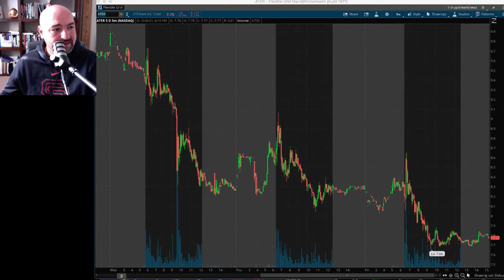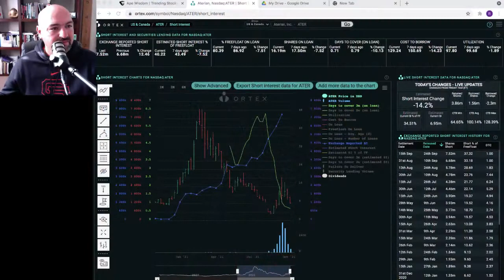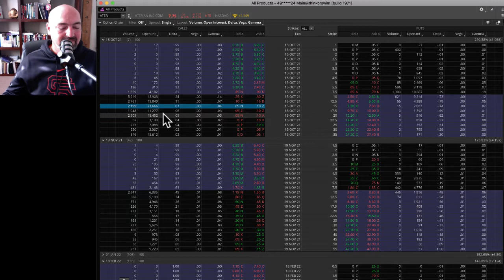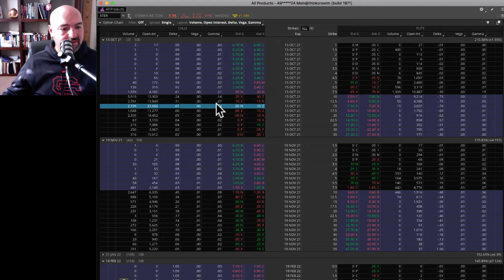$ATER Weekend Update 10/8